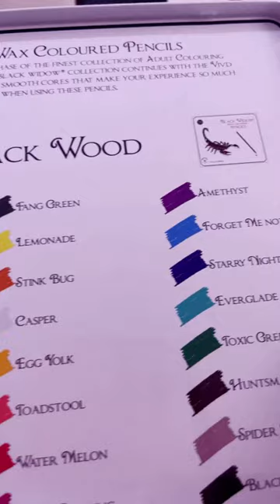Black Widow wax coloured pencils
Decided to try wax pencils, trying to find a medium that I like